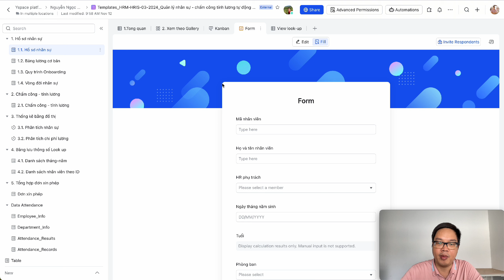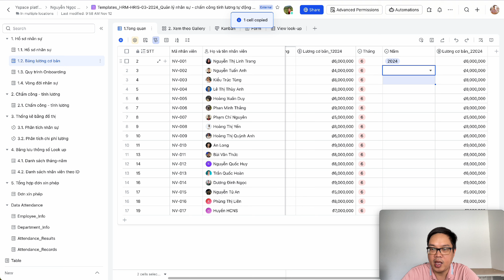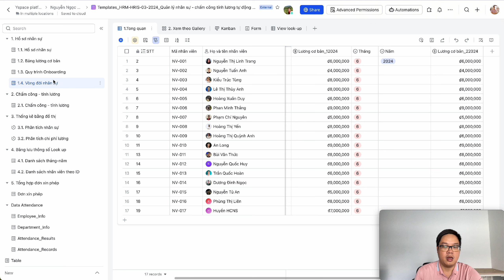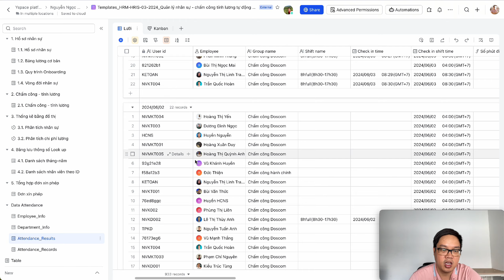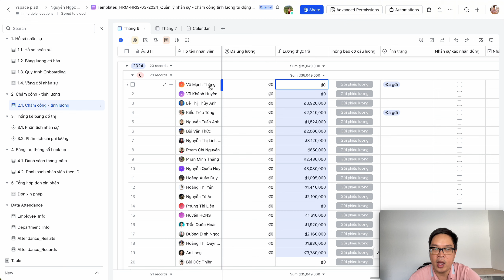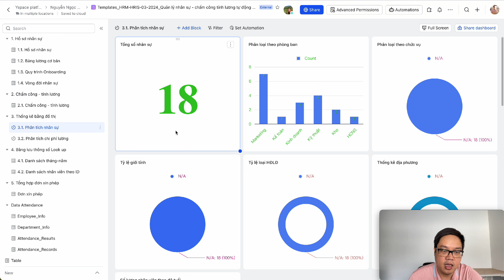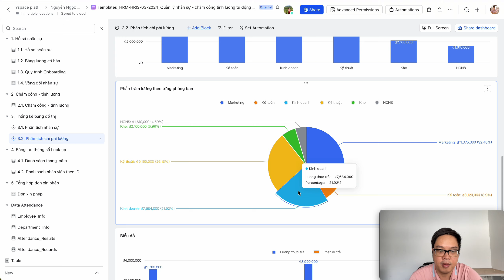Tìm hiểu cách thiết lập file chấm công - tính lương tự động hóa trên Lark _ Yspace _ Ep0012